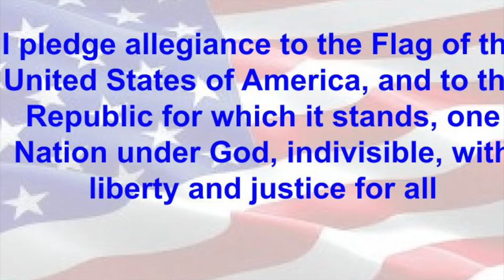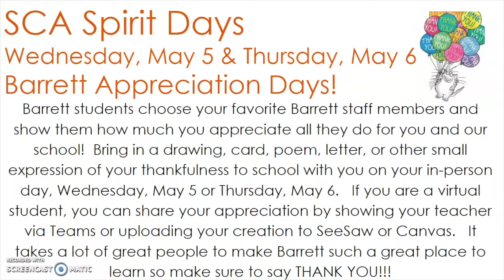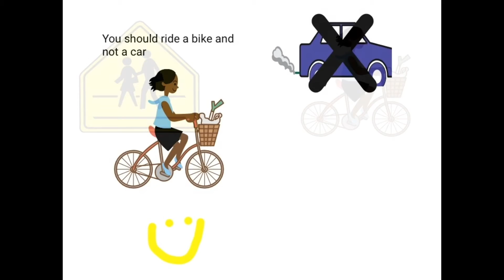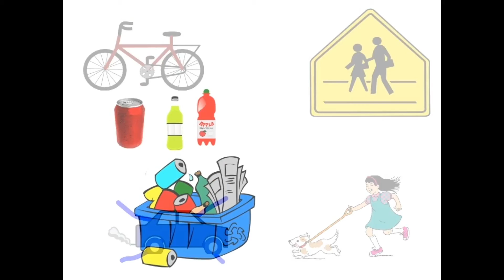Tiger TV Thurs Aril 29, 2021